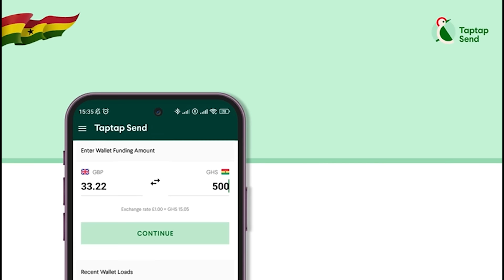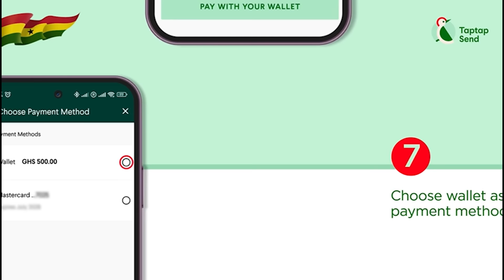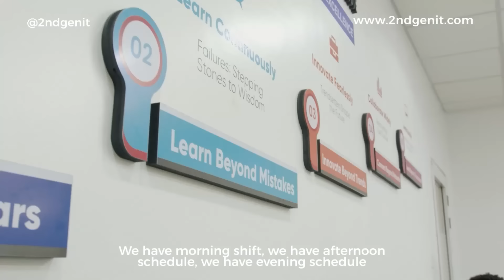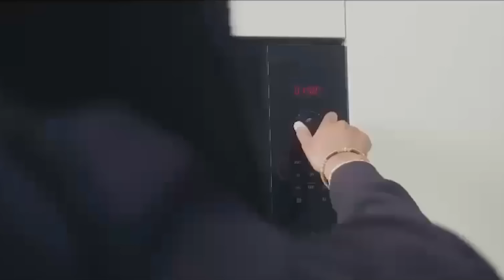It’s Difficult To Propose To Our Ghanaian Women In Italy, They Think We’re Heartless Becoz